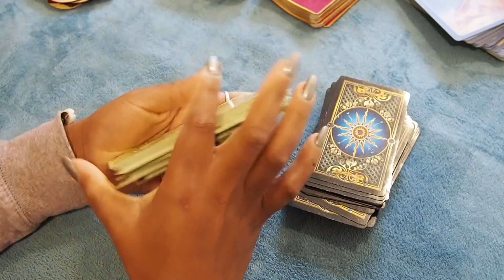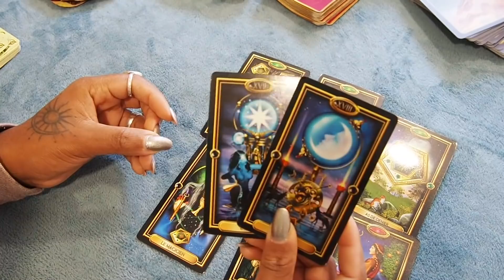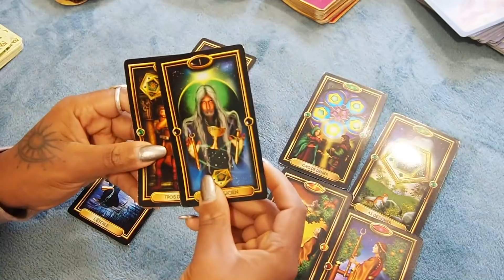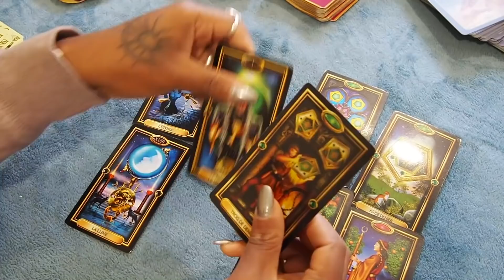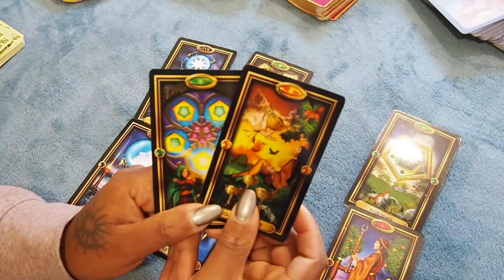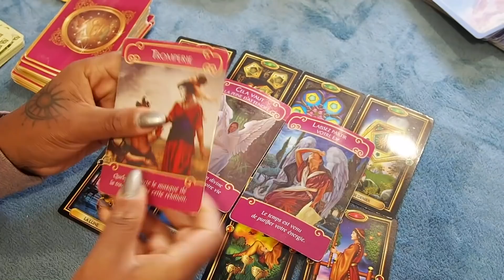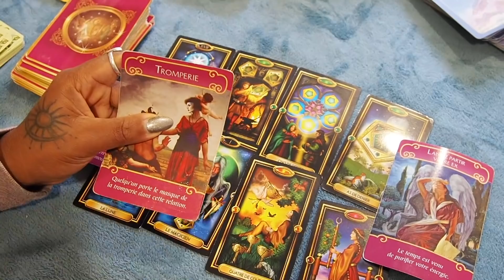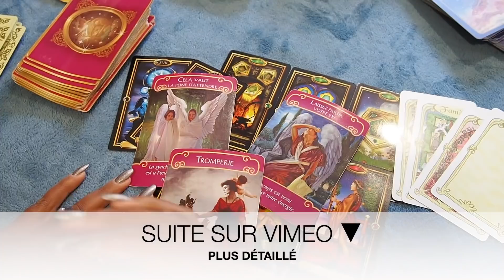SCORPION RELATION SENTIMENTAL - AVRIL 2020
Tirage VIE SENTIMENTAL pour le MOIS D’AVRIL 2020
💖 E.X.T.E.N.S.I.O.N 🔮Vimeo :